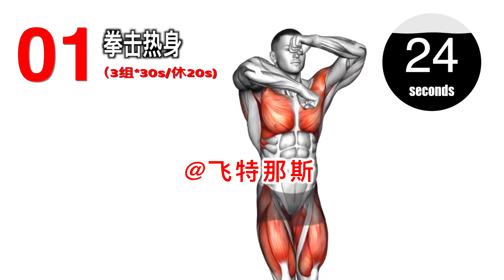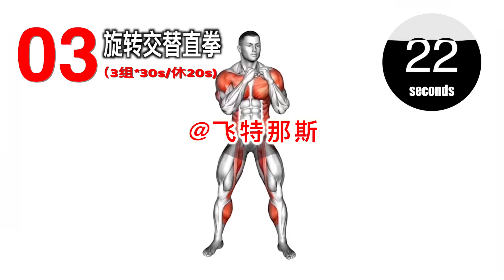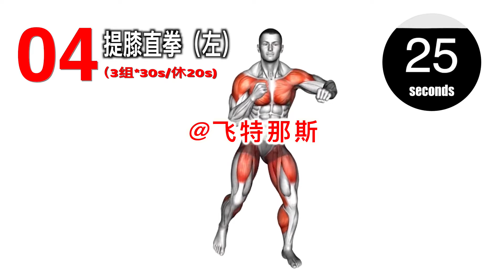【月瘦10斤】超高效拳击燃脂训练，大体重友好